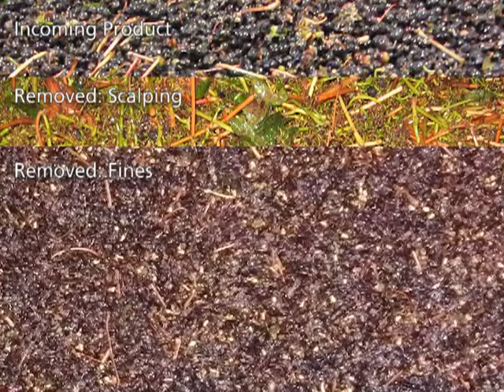Manta® 2000 Processing Pinot Noir Grapes at Kendall Jackson Winery